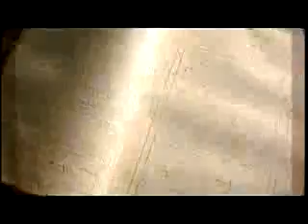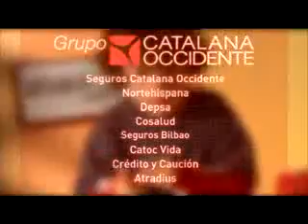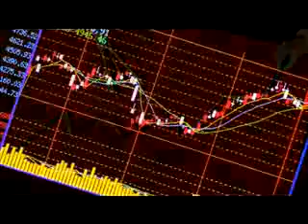CATALANA OCCIDENTE PIERA.avi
- Agencia Catalana Occidente exclusiva nº reg. C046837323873W
- Assegurances Jaume Poch de Piera
- Planes de pension, jubilacion e inversiones
- Seguros hogar, comercios y autos
- Hipoteca inversa vitalicia

Assegurances y seguros Jaume Poch de Piera,t´assessorem sobre assegurances de Vida,Salud,Responsabilitat Civil, Decesos, Autos, Llar, Comerç, Comunitats, Plans de Pensions, PIES, Jubilacio i Estalvi, Hipoteca Inversa, United Links i Fons d´Inversion

En seguros seguros Jaume Poch de Piera te asesoramos sobre seguros de de Vida,Salud,Responsabilidad Civil, Decesos, Autos, Casa, Comercio, Comunidades, Planes de Pensions, PIES, Jubilacion i Ahorro, Hipoteca Inversa, United Links i Fondos de Inversion.